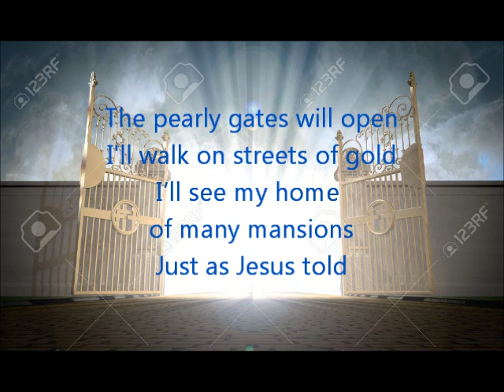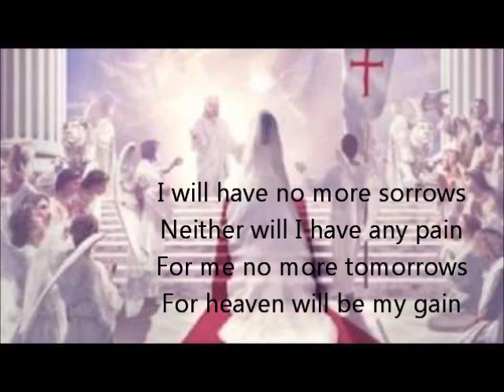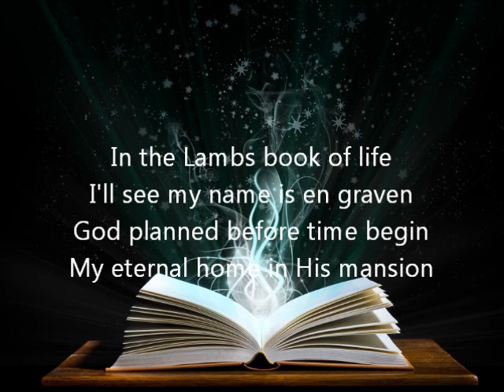My Movie wmvMy eternal Home In Heaven By Sharon Lagueux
A poem about going home to heaven